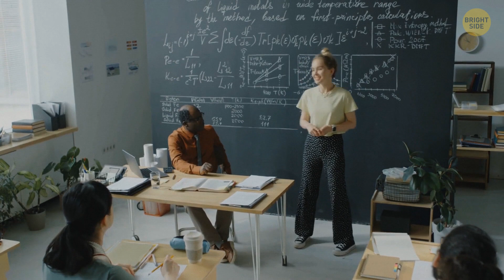How to Get All the Respect You Need in a Few Tricks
Would you like to make other people respect you more? Personality expert Vanessa Van Edwards says that up to 70% of our communication happens non-verbally. It means that people respond to your body language. To get attention in large crowds, you need to scale up your hand gestures. Another tip is: always show your palms - hiding your hands from your audience will not gain you any respect points.